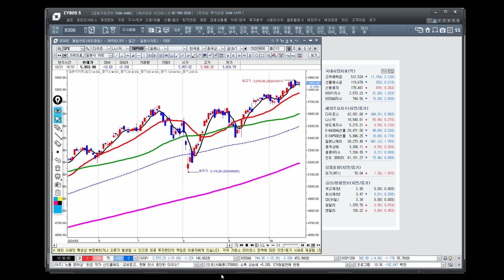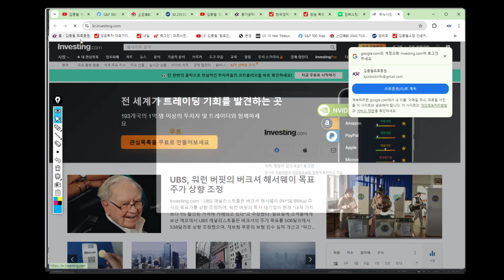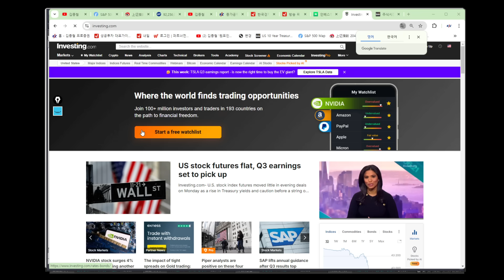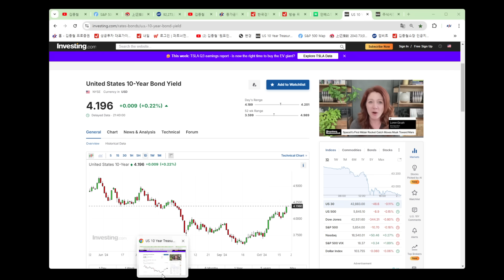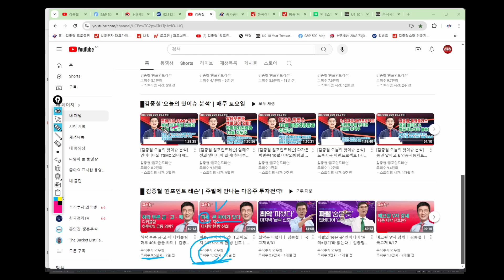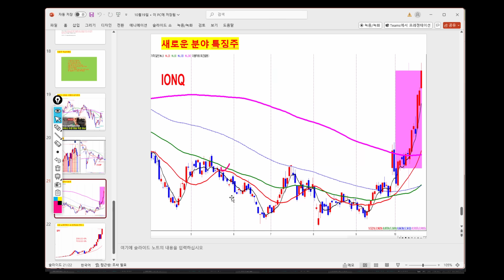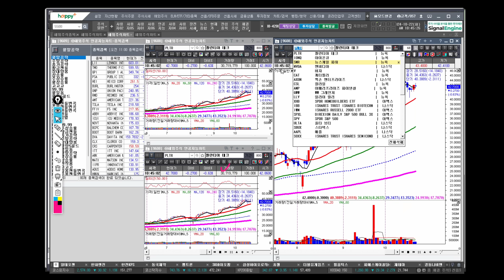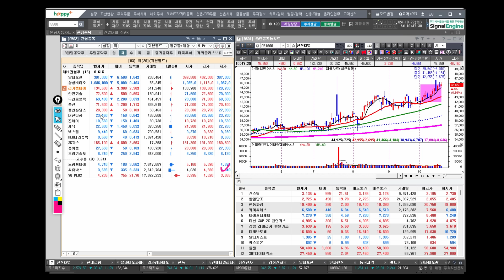[김종철 원포인트레슨] 상승시마다 매도였던이유 ? 다만 과매도지수주목 ! 미국은 뉴스케일파워 아이온큐돌풍 ! 관심종목군 주목